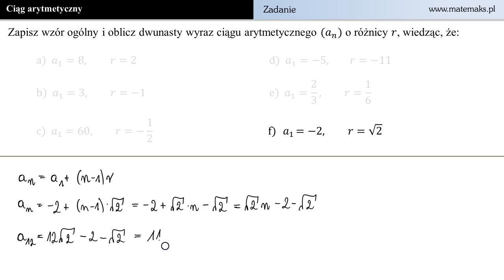Ciąg arytmetyczny - Zapisz wzór ogólny [f]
Zapisz wzór ogólny i oblicz dwunasty wyraz ciągu arytmetycznego (a_n) o różnicy r, wiedząc, że: